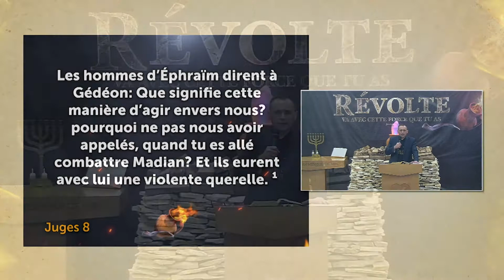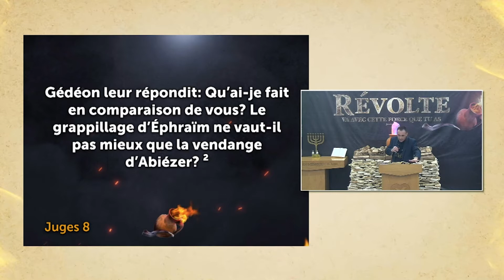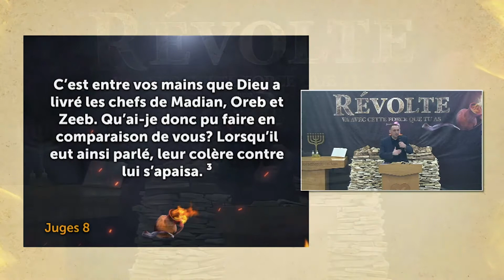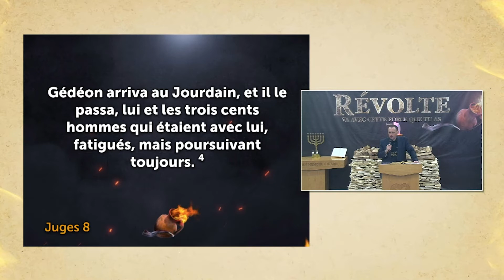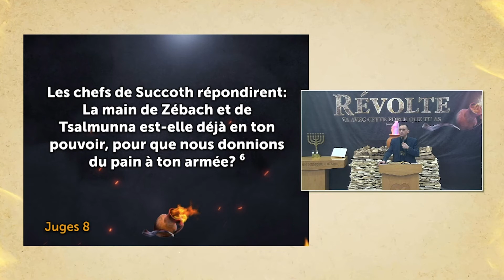Fatigués mais poursuivant toujours - L'École de la Foi - Évêque Serafim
Dieu permet que nous traversions certaines situations contrariantes afin que nous apprenions à ne dépendre que de Lui. Mais la tendance de la plupart des personnes est de se fatiguer en raison du parcours. À l’exemple des 300 de Gédéon, même fatigués, nous devons poursuivre nos objectifs. Seuls ceux qui persévèrent seront vainqueurs.